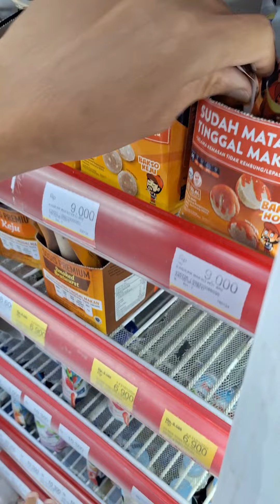kumpulan video shorts abidzar channel.jajan dan bermain